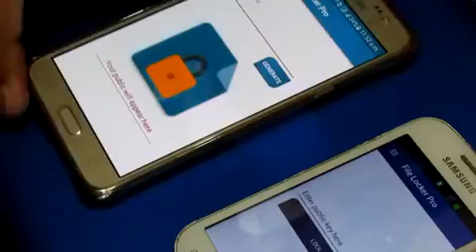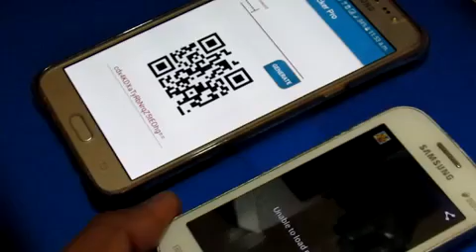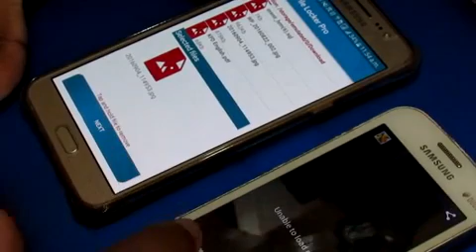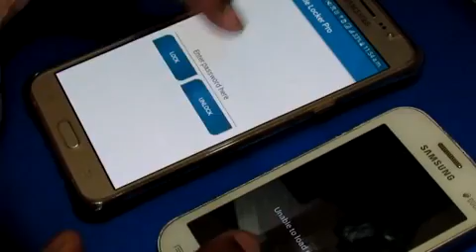Android - Lock file and share securely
In this video I'm going to show how share private file more securely. If you want to learn more please follow this link